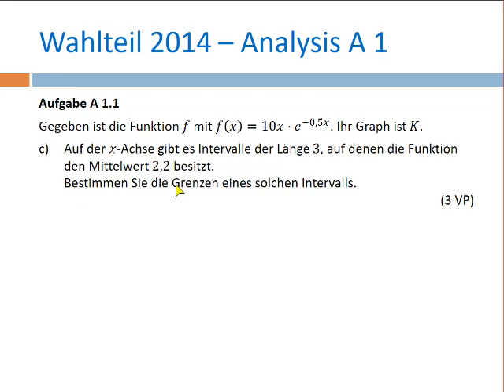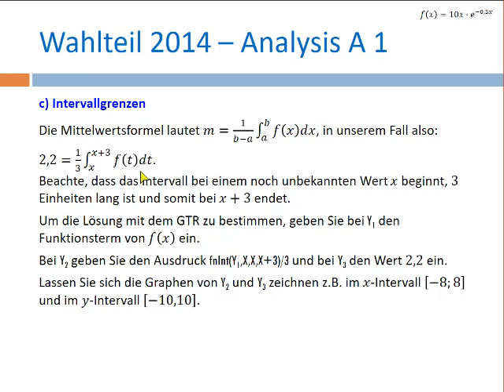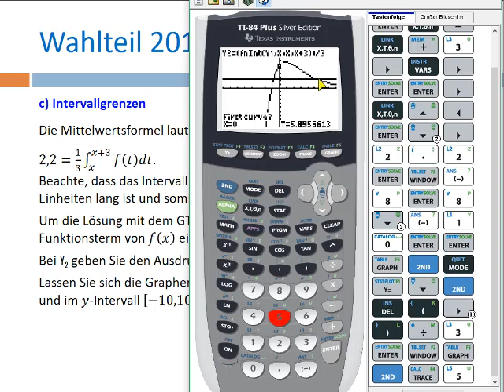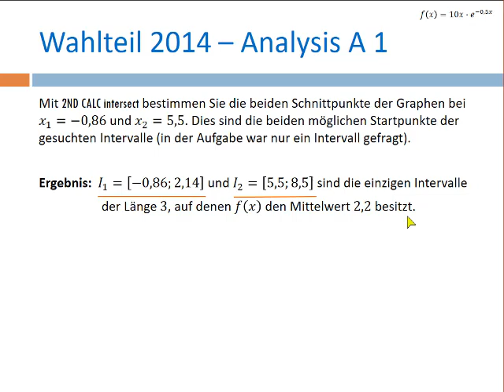15 Integrale und Flächen - Wahlteil 2014 Aufgabe 1